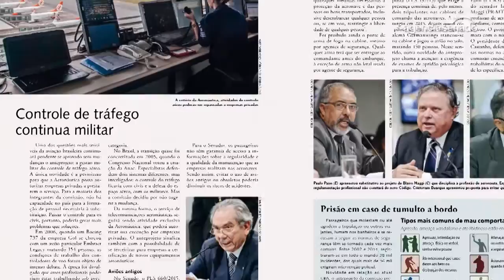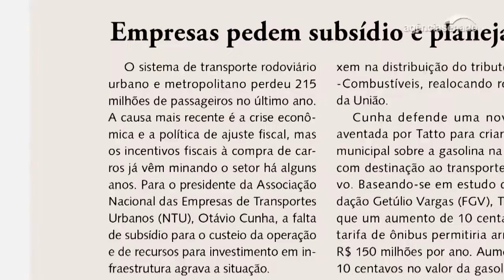Futuro da aviação civil e tarifas de transportes públicos são temas da revista ‘Em Discussão!’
O mercado brasileiro de aviação civil, que vem sendo debatido no Senado para a elaboração do novo Código Brasileiro de Aeronáutica, é o tema principal da revista Em Discussão, que circula nesta terça-feira (5) encartada no Jornal do Senado. Outro assunto dessa edição é a falta de transparência das planilhas dos transportes públicos, componente fundamental para a definição de tarifas. Veja os detalhes com o editor-chefe da revista, Nelson Oliveira.